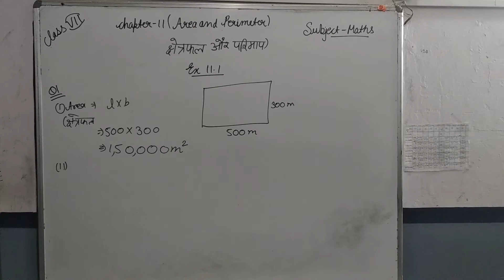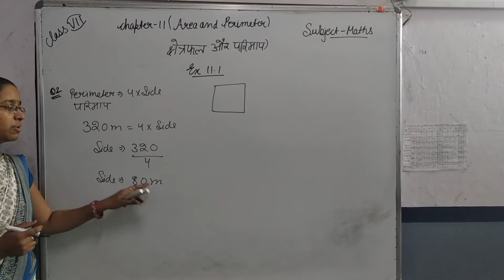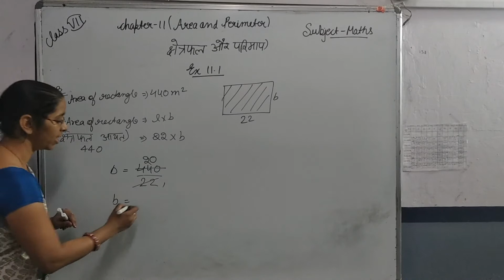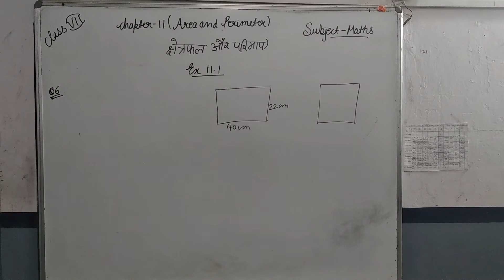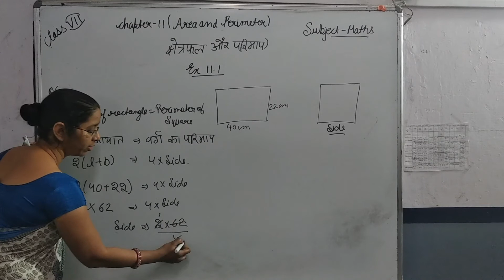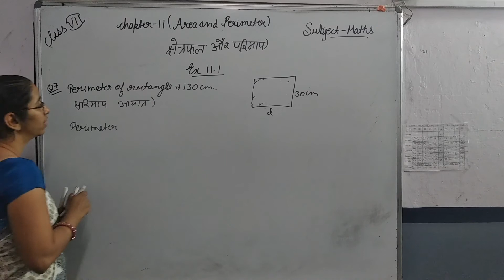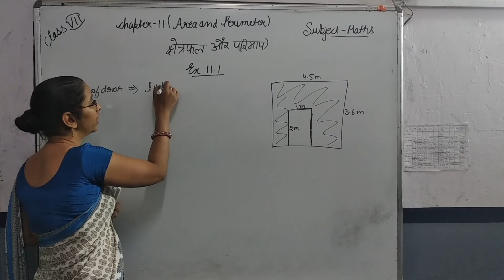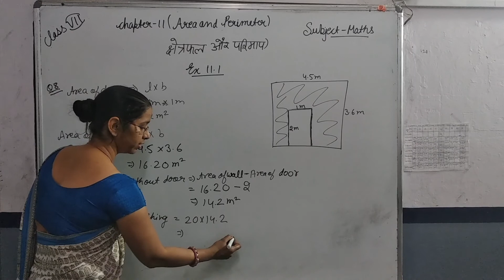CLASS 7 MATHS CHAPTER 11AREA & PERIMETER EX 11 11